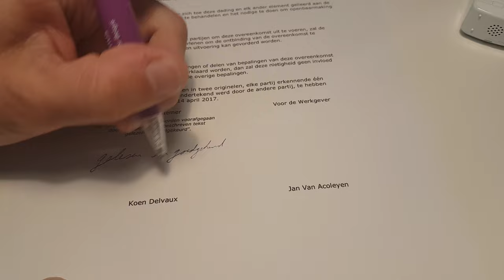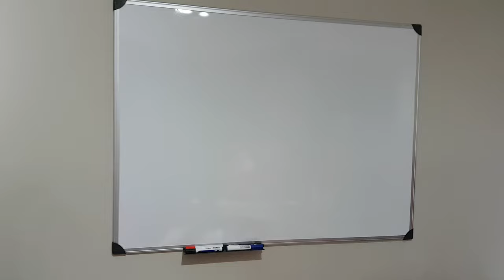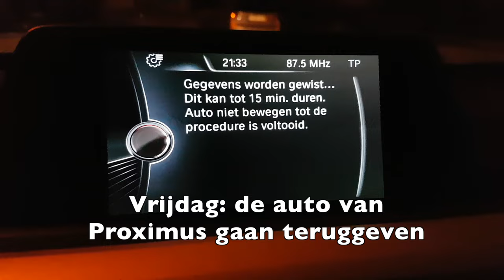Koen's Vlog 023 - Waarom ik bij Proximus vertrokken ben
De reden van mijn vertrek bij Proximus
Chocolade-ei-schijfjes voor Pasen
Bezoek bij de BTW administratie
Koffie met Clo Willaerts
Een loslopende pauw in Eliksem
Bij Marc Coppens van Yuki
Advies van Dominique Leroy, CEO van Proximus
Meet & greet met Dries Galoppin, vlogger
Een echte veldloop
Pasen bij ons moeder